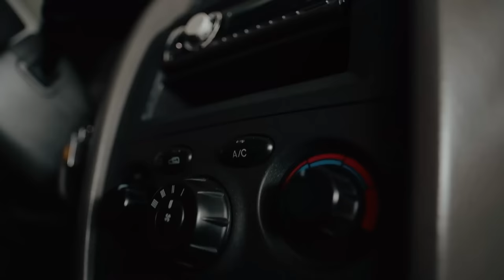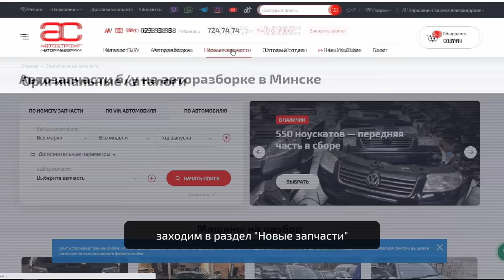🤔 Старый Hyundai Santa Fe: это надёжно или уже "всё"? Показываем слабости корейского SUV.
Всем привет. А вам бы приглянулся Hyundai Santa Fe 1-го поколения? Не староват ли? Может, выглядит неказисто? Если вдруг этот корейский кроссовер вам понравится, то в нашем обзоре вы найдёте и увидите всего его слабости.